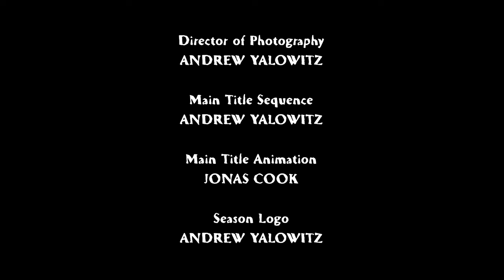Minecraft Survivor Eternal Oasis | Reunion Special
Apply to be on Season 3!

Presented By:
Andrew Yalo - Executive Producer / Show-Runner
DJ Boksteyn - Co-Executive Producer, Challenge Coordinator
Ethan Luma - Producer, Cam Op, Casting
Blake Cavender - Producer, Cam Op, Casting, Challenge Concepts
Jaden Lanfrank - Producer, Casting, Challenge Concepts
Michael Leboff - Cam Op, Casting
Alyssa Barnes - Cam Op, Casting, Challenge Concepts
Joey Westenhoefer - Cam Op, Casting
Maddie Buzz - Assistant Director, Casting
Thomas Betlow - Challenge Engineer

Video Title: Minecraft Survivor Eternal Oasis | Reunion Special